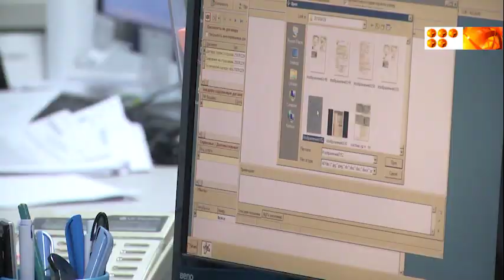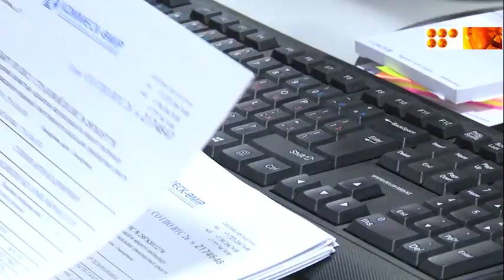Отказ от бумажных страховок